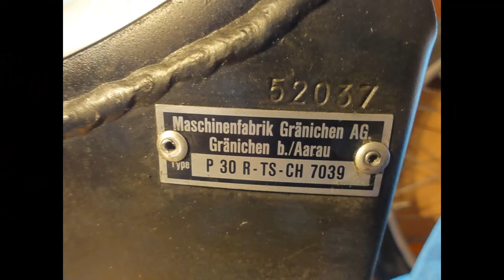Tigra Pionier X30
redratbudeInstagram
RedratbudeFacebook
TigraPionierX30
TigraPionier
TigraVelux
VeluxX30